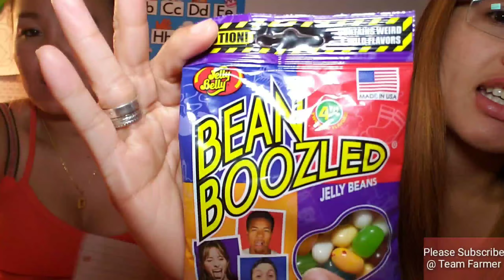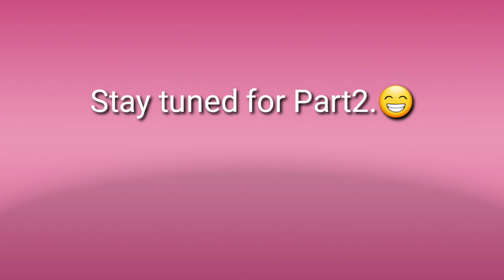Tigmo² (Part1)😂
Team Farmer goes to North Carolina
Vlog #19